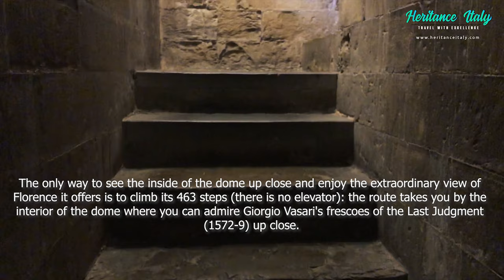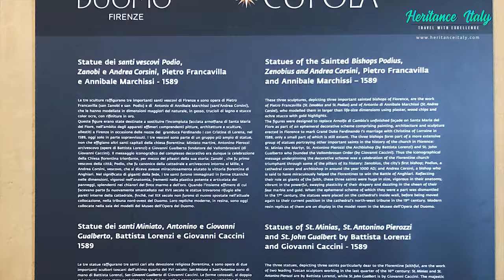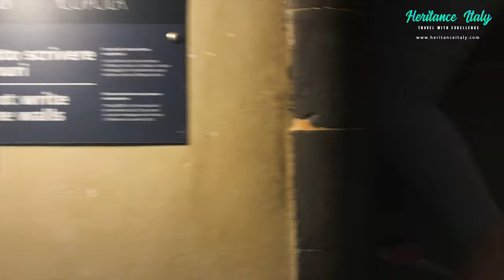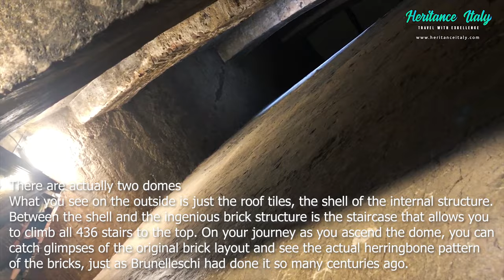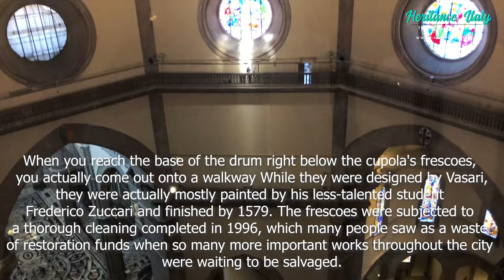Climbing The Florence Duomo Tour | Firenze, Italy in 4K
Climbing The Florence Duomo Tour | Florence | Firenze, Italy in 4K

If you liked the video, please hit the like button; if you want to see more videos, hit the subscribe button. and if you have something to say, please leave a comment!

This Dome Built by Filippo Brunelleschi who won the competition for its commission in 1418, the dome is egg-shaped and was made without scaffolding. The raising of this dome, the largest in the world in its time, was no easy architectural feat. At the base of the dome, just above the drum, Baccio D'Angelo began adding a balcony in 1507. One of the eight sides was finished by 1515 when someone asked Michelangelo - whose artistic opinion was by this time taken as cardinal law - what he thought of it. The master reportedly scoffed, "It looks like a cricket cage." Work was immediately halted, and to this day the other seven sides remain rough brick!

The original gilded copper orb on the dome was designed, cast, and set in place between 1466 and 1471. Lightning destroyed it around 1600. Today’s orb is protected by a modern system of lightning rods.

No part of this video may be used for personal or private use without written permission from heritanceitaly